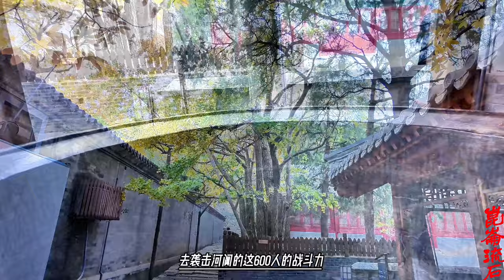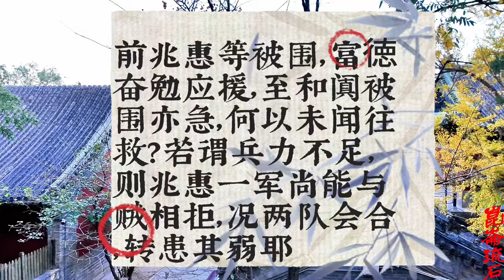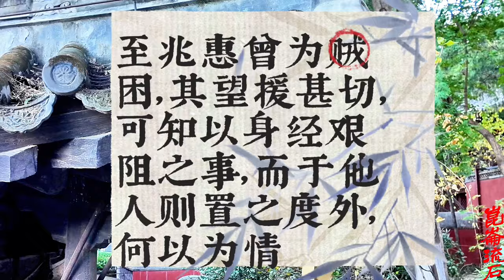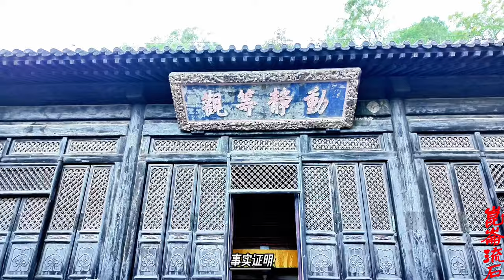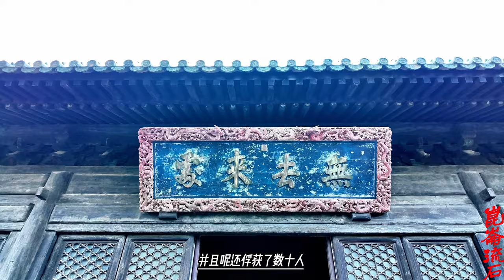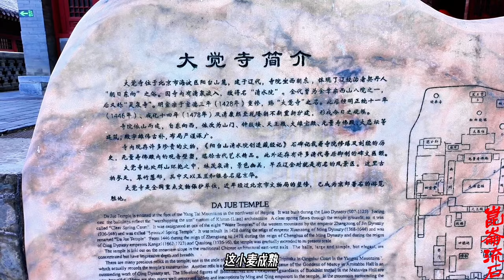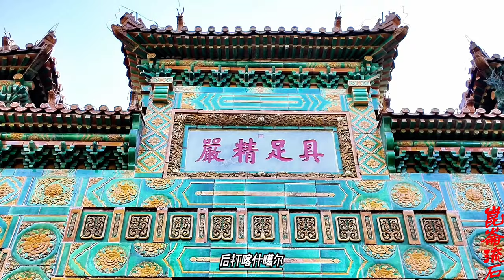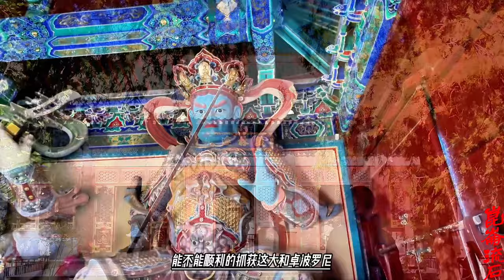兆惠高估了大小和卓战斗力，不敢出战，谁想九百骑兵一战解围河阗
其实真算起来，和阗之围跟黑水营之围的时间差不多，之所以没有黑水营之围那么著名，主要是一个是被围在野外，一个被围在城里，而且双方军队数量也都不多，且分散在六个城，没有打什么大仗。
但是要论凶险程度，鄂对、齐凌扎卜等人可一点不见得比兆惠轻。兆惠好歹是几千清兵在一起，而鄂对、齐凌扎卜则正如乾隆所说，是“与回人杂处”，身边随时都有手下叛变、哗变的可能，不光要应付外面，更得提防里面，弄不好自己的脑袋就被人砍下来送出去了。鄂对等人能死守和阗各城三个来月，也的确是很不容易。